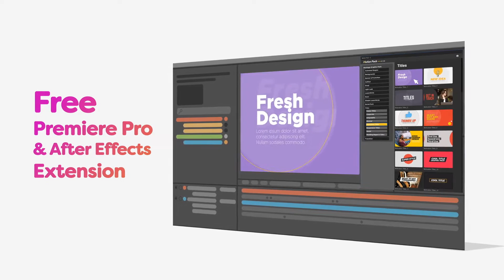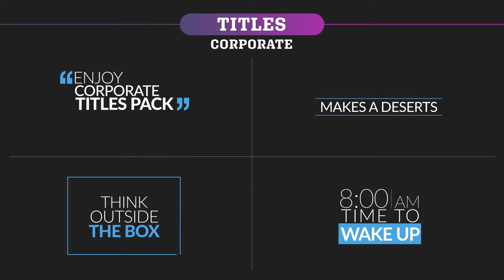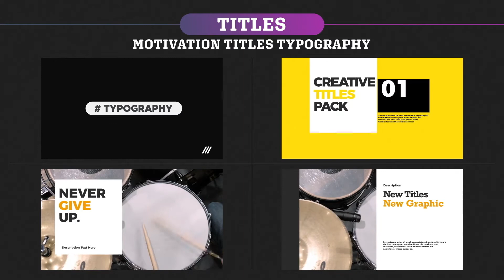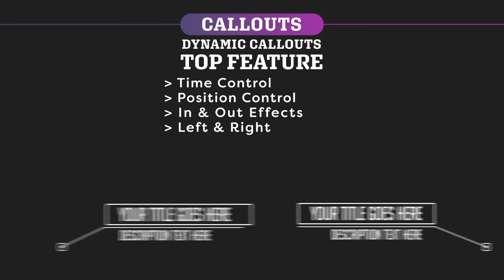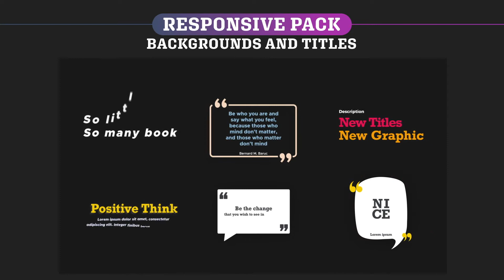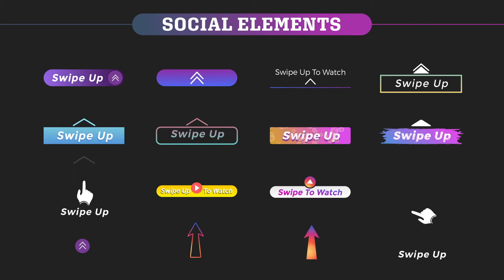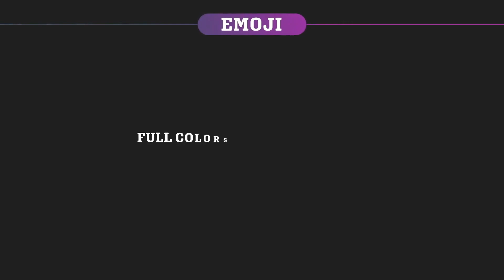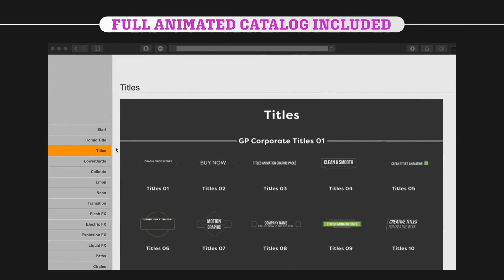Montage Graphic Pack | Premiere Pro Templates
VERSION 8: 3/2020:
New Free Premiere pro and After Effects Extension
New Items (banner promotion, social swipe button, vertical flat transitions)
Support Premiere Pro and After Effects CC2018, CC2019, CC2020 and higer
Note: For CC2019 you need PP V13.1 or higher and AE V16.1 or Higher